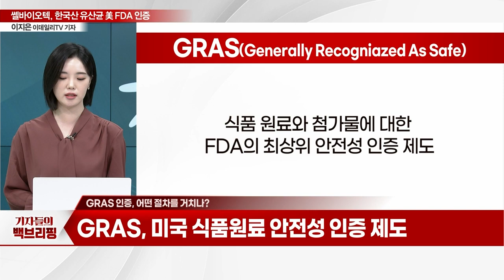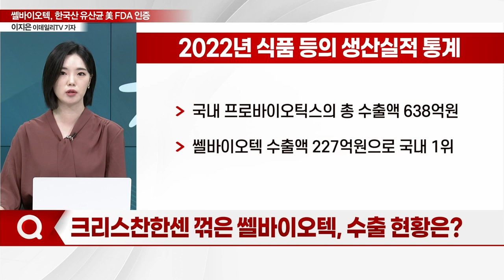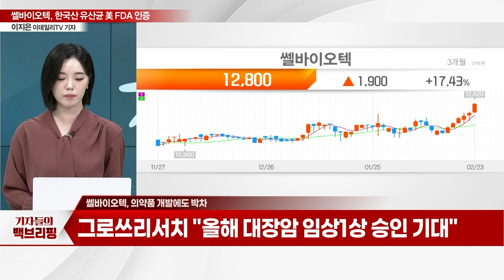한국산 유산균 美 FDA 인증... 쎌바이오텍 세계화 '시동'_기자들의 백브리핑 (20240223)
Q. GRAS 인증, 어떤 절차를 거치나?
Q. "韓 유산균, 세계서 통했다"... 쎌바이오텍, 경쟁력은?
Q. 크리스찬한센 꺾은 쎌바이오텍, 수출 현황은?
Q. 쎌바이오텍, 의약품 개발에도 박차